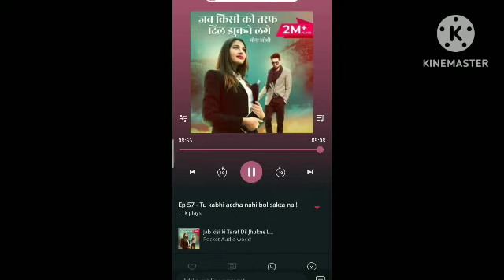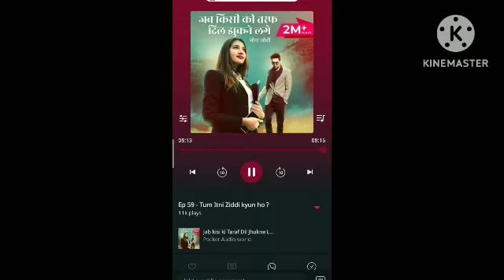JAB KISI KE TARAF DIL JHUKANE LAGYE ❤️ EPISODE 57,58,59 POCKET FM 💙 FM DREAM 💙